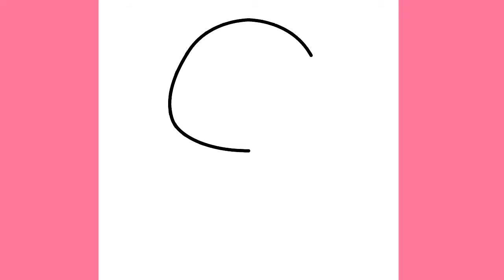How to draw sweet kitty easy